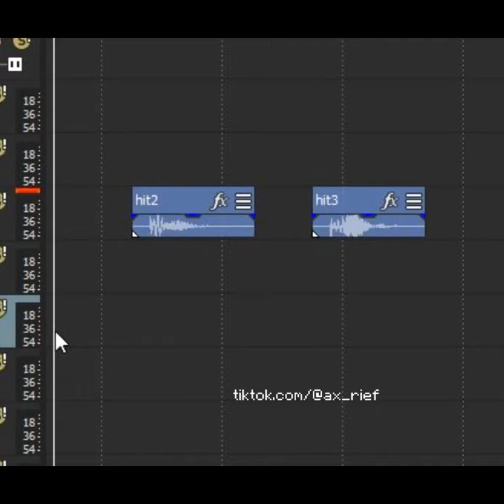Cat + Autotune =?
Thanks to flyingkitty for the beat